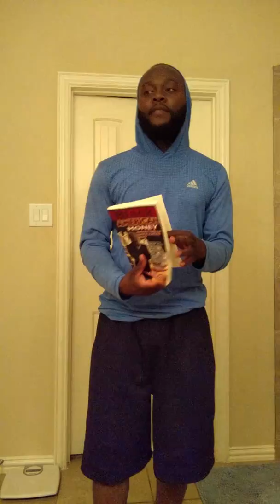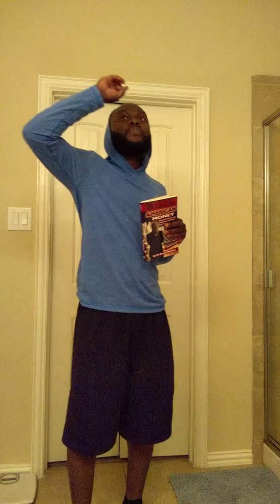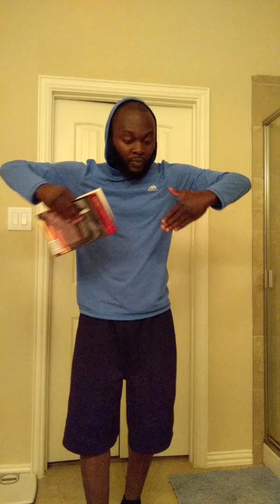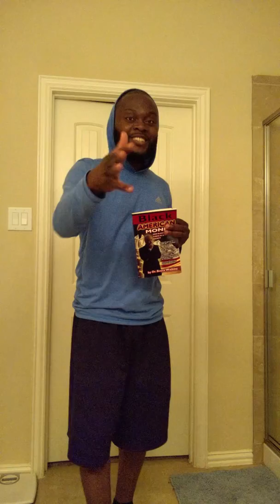"WHY I DESPISE THE NCAA" DR. BOYCE WATKINS (8-16-2016)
"BLACK AMERICAN MONEY" BY DR. BOYCE WATKINS